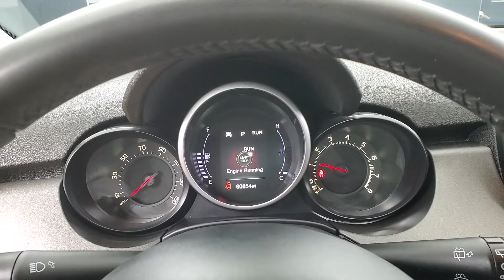2016 Fiat 500X Trekking MEDIA SCREEN BACK-UP CAMERA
480856
BACK-UP CAMERA, BLUETOOTH CONNECTION, CLIMATE CONTROL, FOG LAMPS, INTEGRATED TURN SIGNAL MIRRORS, KEYLESS START, PRIVACY GLASS, PUSH BUTTON START, SIRIUS XM SATELLITE RADIO, USB, AWD, 118-POINT INSPECTION PROCESS.

Awards:
  * 2016 IIHS Top Safety Pick+, Top Safety Pick+